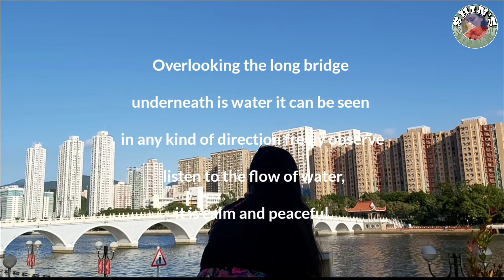Wandering in the beauty of the surroundings!|| SUNDAY by DEREK LONG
Hello Everyone,
Overlooking the long bridge underneath is water it can be seen in any kind of direction freely observe listen to the flow of water, it is calm and peaceful.Wandering in the beauty of the surroundings.

Thank you for visiting my channel to grow I need your cooperation to watch and support my channel thank you very much to those who have not yet subscribed please press the notification bell and select all so you are always upadated on my next videos.

Come join us my new journey.!